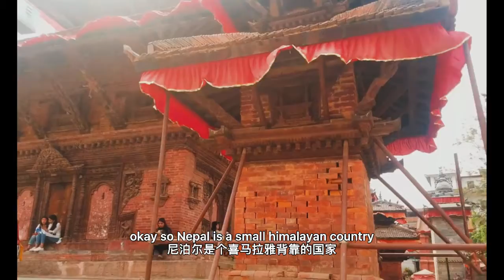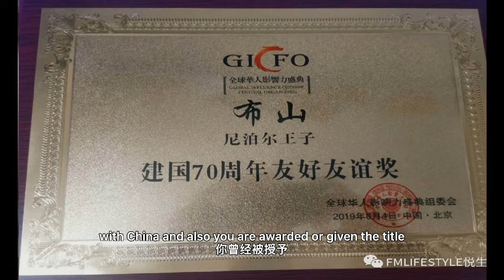Nepal's Reliable Partner - China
Nepal has been one of the reliable economic partner for China. "Prince of Nepal" joined our latest episode to discuss his views on China, and his previous trips in Chinese cities. He boldly shared how China should help Nepal more, and what could be done in the long run.